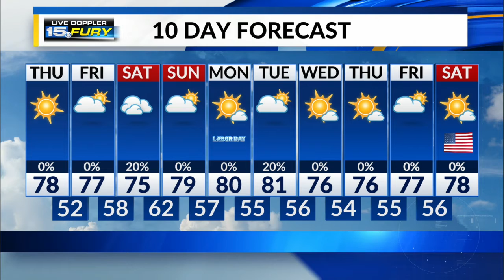Thursday Morning Forecast Update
Temps stay in the middle 70s through noon